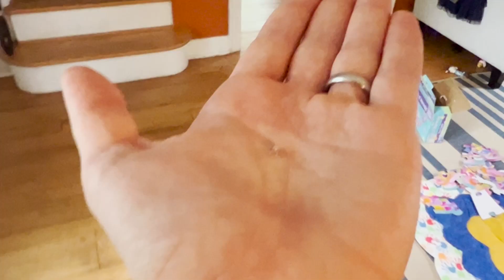Spotted Lanternfly Molting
I was this many days old when I learned that Spotted Lanternflies Molt.
.Thought I discovered a new species. :-\